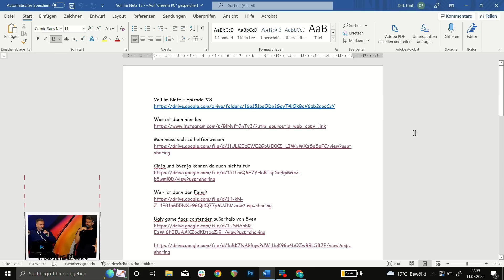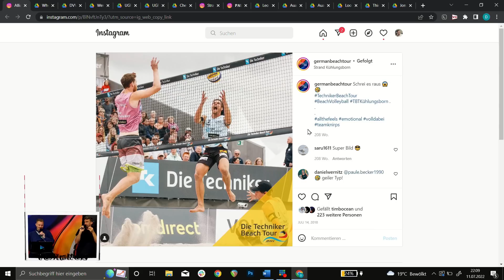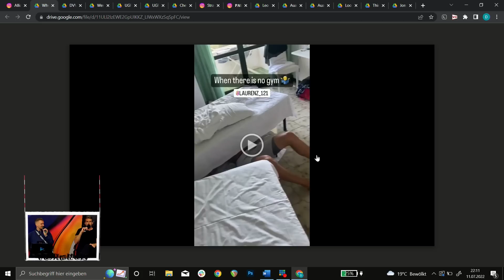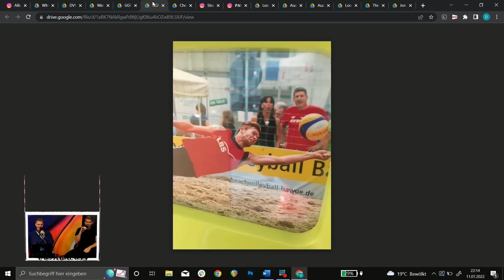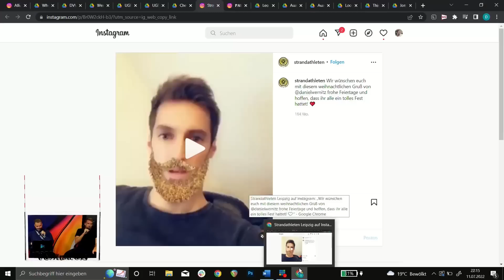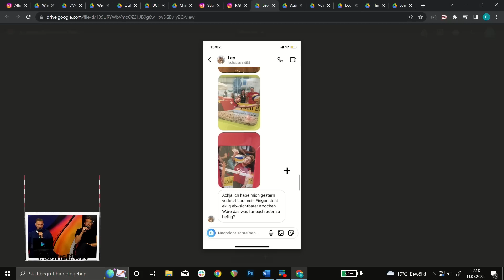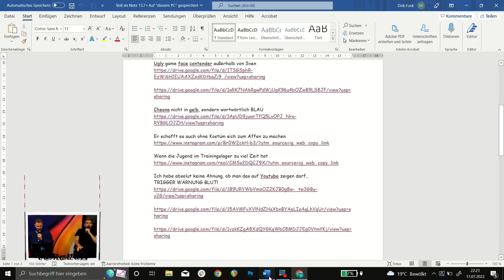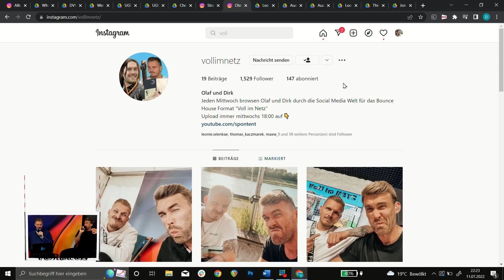Die mit ABSTAND EKELIGSTE Episode!! 🤢🫣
Olaf und Dirk waren wieder für euch "Voll im Netz" unterwegs und heute hat Leo Hausschild ordentlich Content gegönnt!